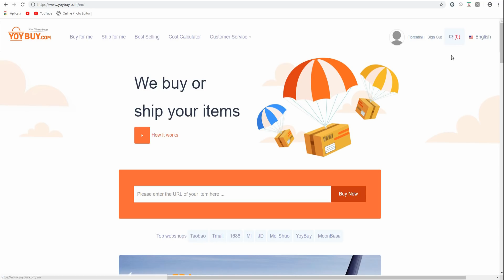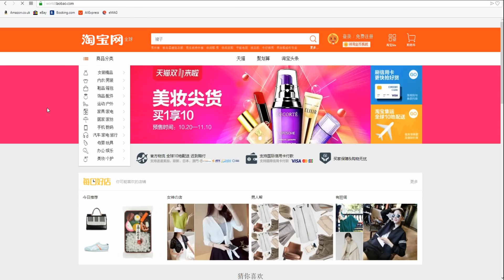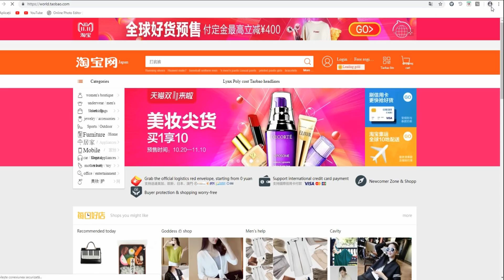OCHELARII CU CARE POȚI FACE VLOG ȘI SĂ ASCULȚI MUZICĂ..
Despre YOYBUY:
  YOYBUY fiind cel mai de încredere și cel mai bine evaluat agent profesionist de cumpărături online pentru cea mai mare piață online. Început la 2008, scopul nostru este de a ajuta cumpărătorii care cumpără produse din China. YOYBUY vă poate ajuta să cumpărați de la orice magazine chinezești online cum ar fi Taobao / Tmall / 1688. De asemenea, puteți cumpăra articole care nu sunt disponibile la alte platforme la prețuri accesibile.